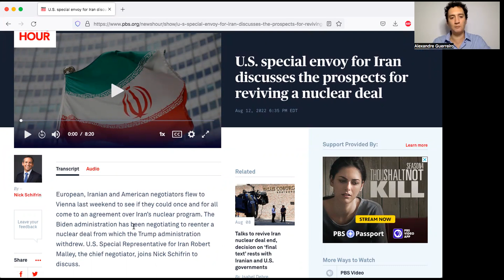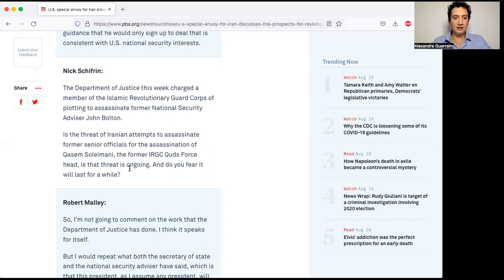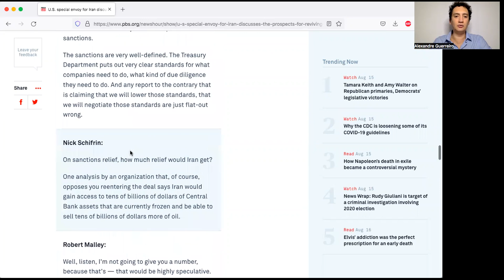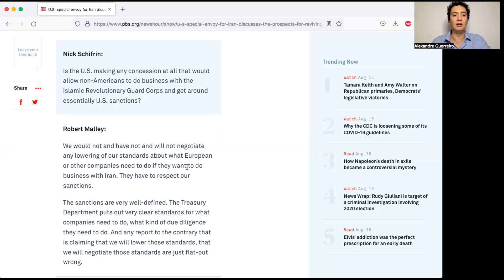O Irão participou na tentativa de homicídio a Salman Rushdie?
Link com as impressões do Enviado Especial dos EUA para o Irão